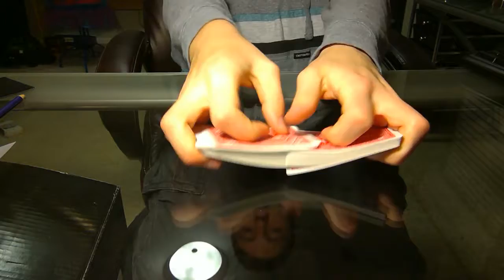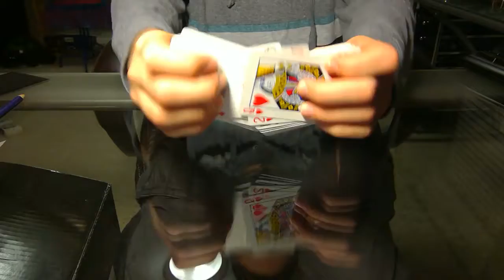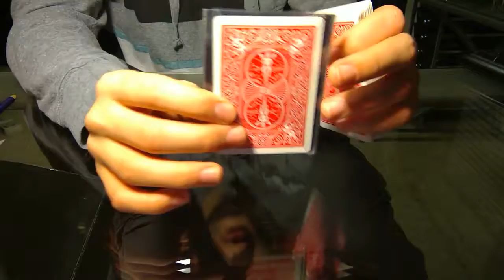Knock Out Card Trick!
How to perform the knock out card trick with a gimmick!